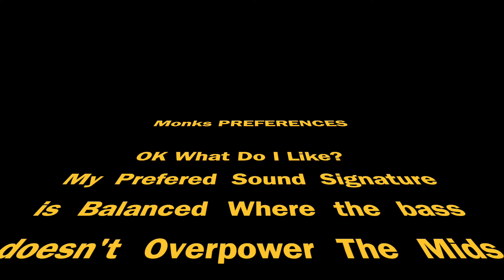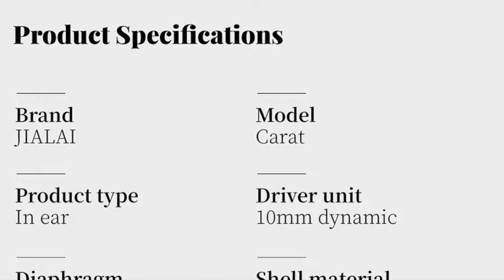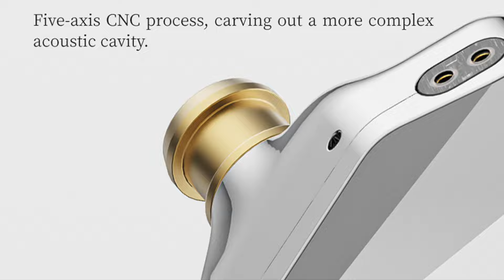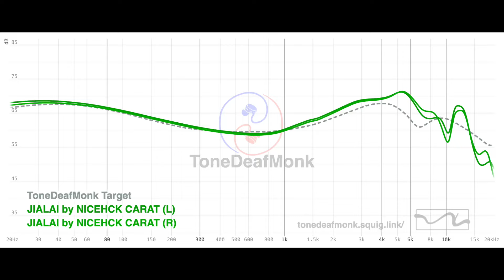JIALAI CARAT by NICEHCK A Vocal Lovers Dream IEM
If you love the super clean vocals belting out to stir your emotions, this one's for you!

Red Lava Cable:

TIME STAMPS
0:00 INTRO
2:22 SLIDESHOW
4:20 WELCOME BACK & SMOKE BREAK
5:40 SHREKETTE
7:41 RED LAVA
11:11 A FEW SOUND IMPRESSIONS
13:45 MIDCENTRIC I TOLD YOU SO
18:22 JUST THE TIP
21:36 CONCLUSION